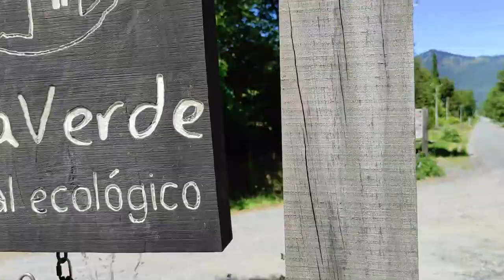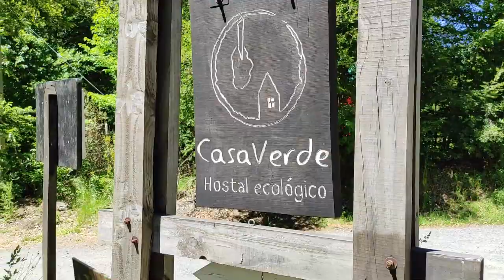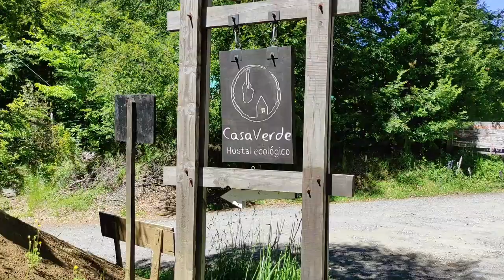Shou Sugi Ban 4 años después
Hace cuatro años les mostre como quemar la madera podía ser una buena idea para conservar la misma, hoy les muestro el resultado de unos carteles mas de cuatro años a la intemperie en situaciones extremas, el primer vídeo es